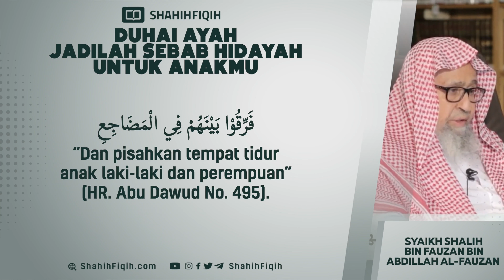Duhai Ayah Jadilah Sebab Hidayah untuk Anakmu - Syaikh Shalih Al-Fauzan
KERUSAKAN ANAK KARENA SEBAB ORANG TUA

وَأكْثر الْأَوْلَاد إِنَّمَا جَاءَ فسادهم من قبل الْآبَاء وإهمالهم لَهُم وَترك تعليمهم فَرَائض الدّين وسننه فأضاعوهم صغَارًا فَلم ينتفعوا بِأَنْفسِهِم وَلم ينفعوا آبَاءَهُم كبارًا

“Kebanyakan anak rusak, karena sebab orang tuanya. Orang tuanya menelantarkan mereka, tidak mengajari mereka hal-hal yang wajib dan sunnah dalam agama. Sehingga karena mereka ditelantarkan ketika kecil, maka mereka pun menelantarkan orang tuanya ketika sudah besar.”

📚 Tuhfatul Maudud 1/229

Duhai Ayah Jadilah Sebab Hidayah untuk Anakmu - Syaikh Shalih bin Fauzan bin Abdillah Al-Fauzan